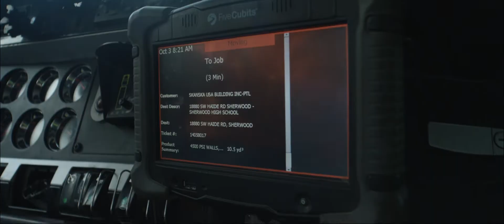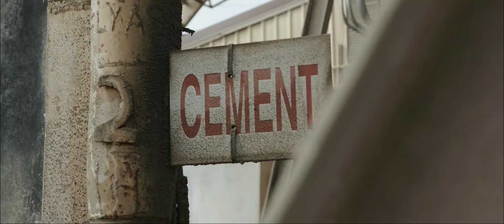Life at Knife: Building Things That Last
Our Life at Knife series focuses on our team and the great work they do. This video shows a day in the life of our ready-mix concrete delivery team.